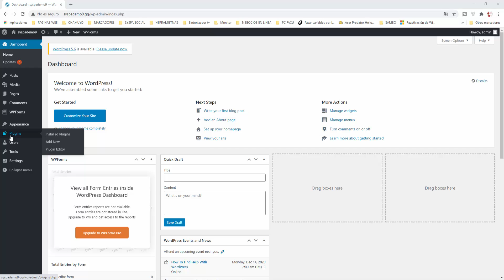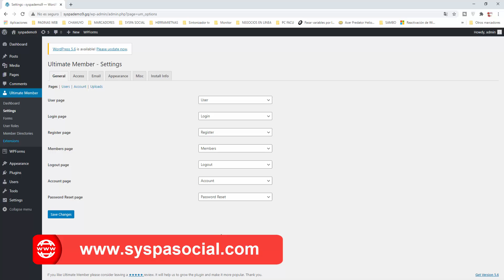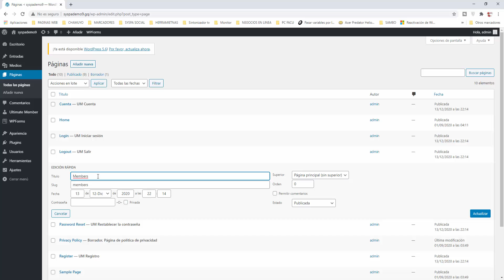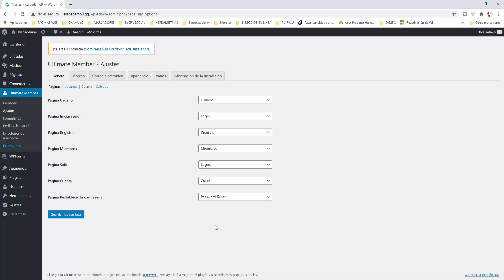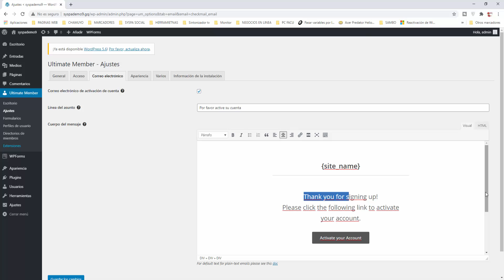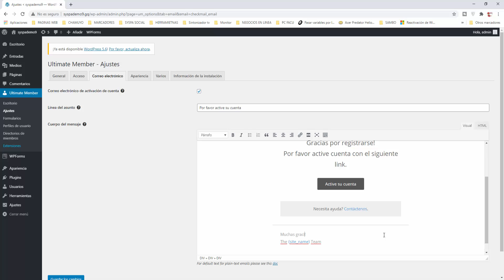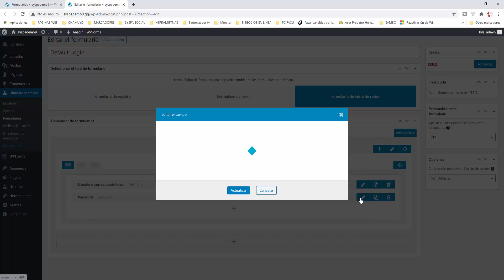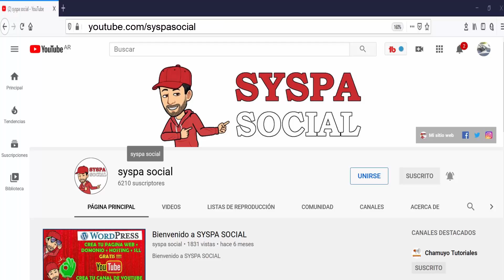🖐️ Como poner ULTIMATE MEMBER en español completamente, wordpress 64, curso español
🖐️ Veremos como poner ultimate member completamente en español, menús, paginas, mails, formularios. De esta forma podrás registrar a tus usuarios correctamente. Este canal pertenece al curso de wordpress del canal SYSPA SOCIAL en español.

Puedes buscar este video con los siguientes HASTAGS